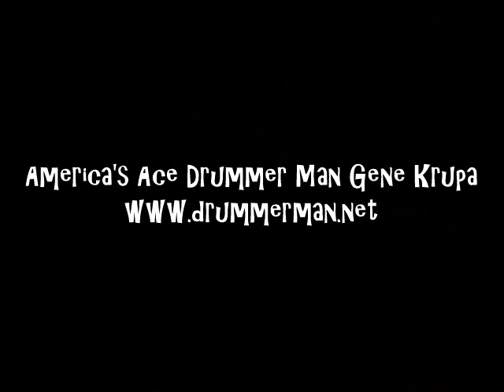Gene Krupa & his Orchestra 1/18/1945 "Louise" - The 400 Club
Recorded at the 400 Club, NYC 1/18/1945.